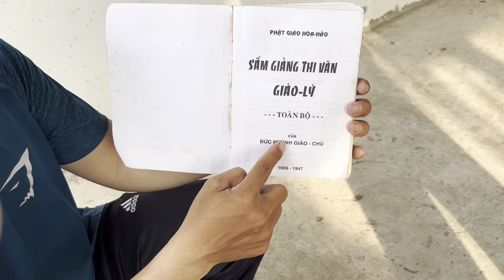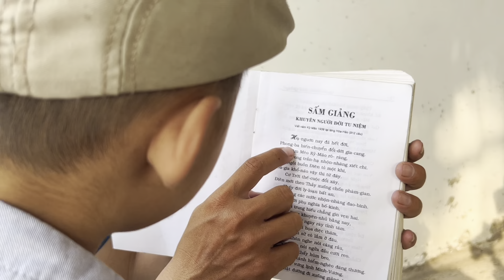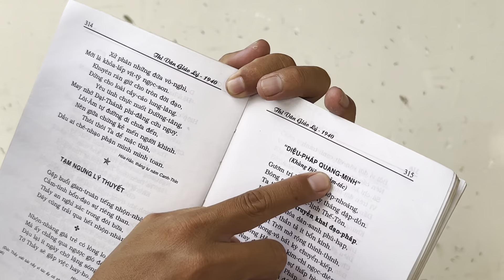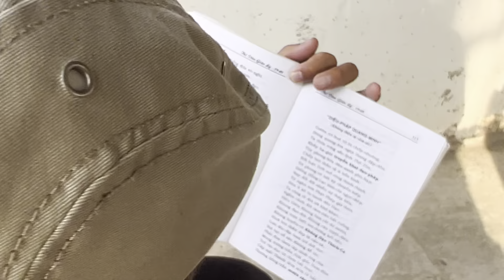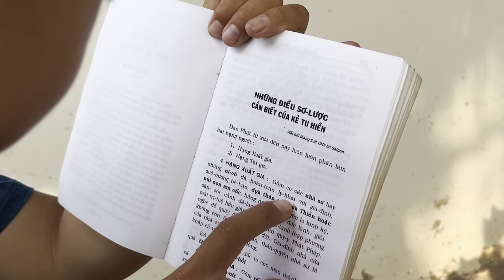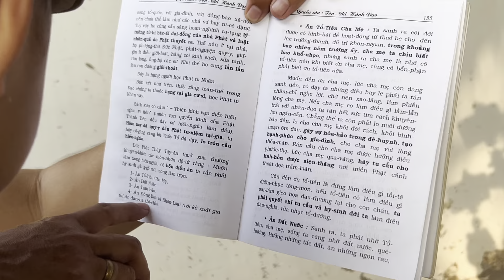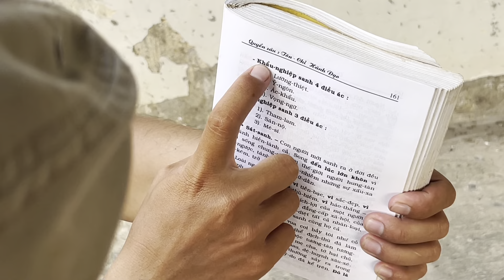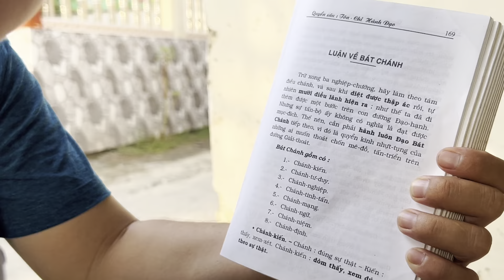Xuất Hiện-Cậu Bé-2 Tuổi Đã Biết Chữ-Và Biết Đọc SẤM GIẢNG ĐỨC THẦY.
Xuất Hiện-Cậu Bé-2 Tuổi Đã Biết Chữ-Và Biết Đọc SẤM GIẢNG ĐỨC THẦY.duyminhvlog khampha tamlinh.